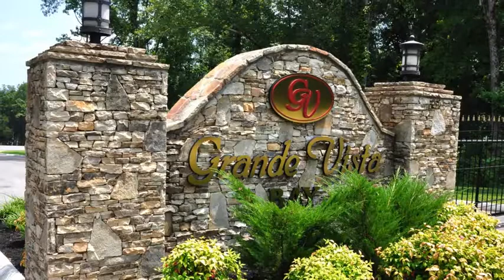SOLD | 247 E Shore | Grande Vista Bay | Watts Bar Lake | Rockwood Tennessee | Lakefront Lot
Enjoy year round main channel wide water views from this 1.3 acre waterfront lot. Lightly wooded and private setting in the best water front community on Watts Bar Lake. Non-dockable but 3 community marinas with boat slips & several boat launches are nearby.  Property has several good building sites. Underground utilities include high speed internet, natural gas, hybrid sewer, utility water and electric. Close to hospital, Kroger's, Lowe's, Walgreen's, restaurants and I-40. Contact your REALTOR Today!